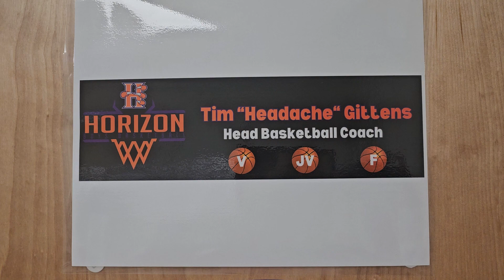Headache needs help with funding for the Team.